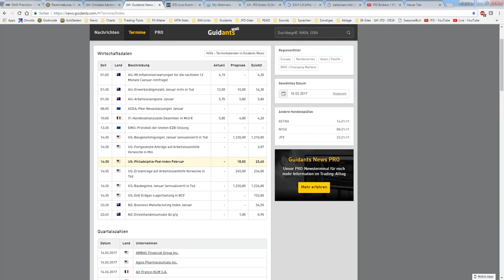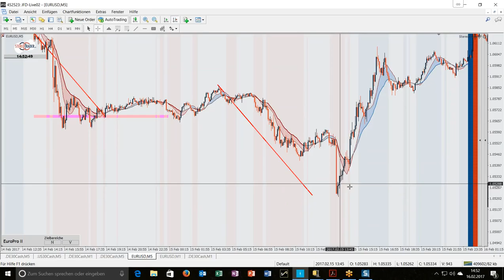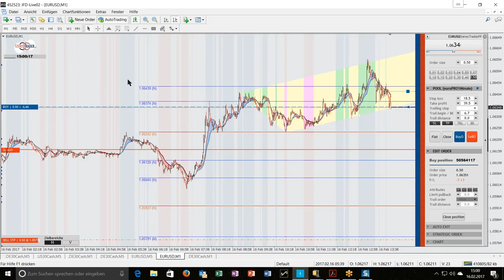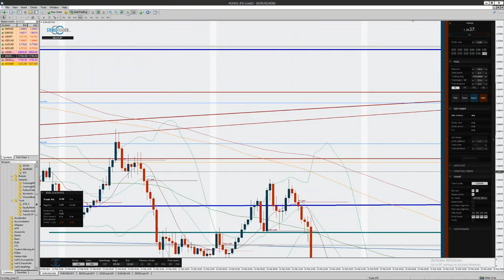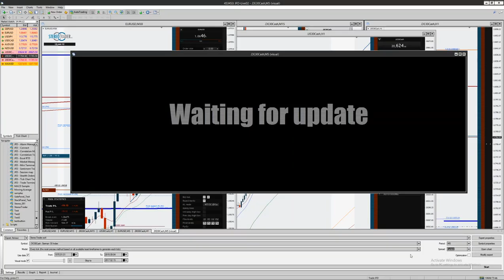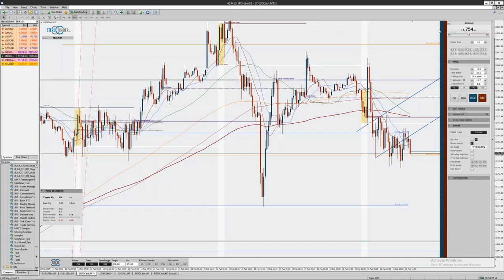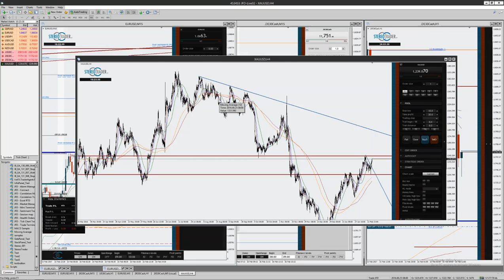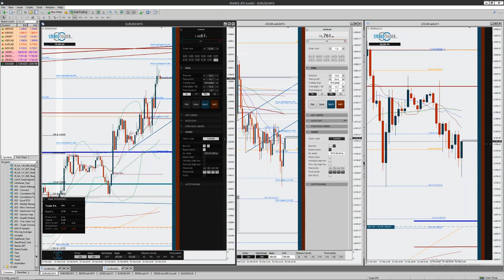Februar 2017 - Teil 2 - JFD Live Event - DAX- und Dow Trading mit Cleverness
Im weiten Teil des Live-Events knüpfte unser Gast Dirk Hilger direkt an die Ergebnisse der Vormittags-Session an. Nur diesmal mit Trades beim EUR/USD und dem eindrucksvollen Beweis seiner Vorgehensweise am Markt.